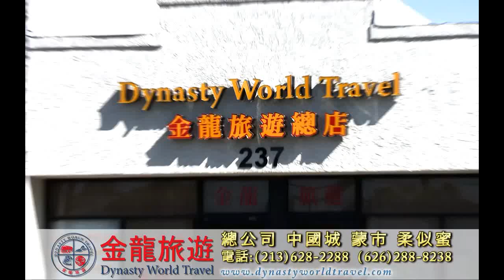金龍旅遊 2016 (國) 上海江南 7天團 $398起全包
金龍旅遊 服務洛杉磯華人社區
跨越四份之一個世紀。
專精南方航空,全城最低價。
超級優惠機票 回饋大家, 帶你體驗優質 南方航空飛機客艙, 讓你感受一個不一樣 的旅程。
從北美出發,走進中國、世界各地大小城市.
來! 讓金龍團隊為你安排打造一個最棒的旅程!
經濟艙 $695 高端經濟艙 $1338 商務艙 $2999 (包稅)
上海江南 7天團 $398起全包 (有條件限制)